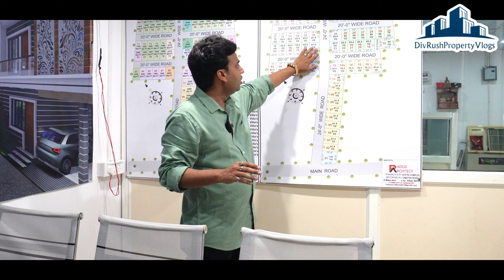फ्लैट के प्राइस में अब Villa खरीदें | Affordable Villas in Greater Noida | Arsh Green Villas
The gorgeous Arsh Green Villas offers 3&4 Bhk Villas and is a well-planned property in Vaidpura, Greater Noida. The rates for this well planned Vihaan Villas project are relatively reasonable.

This residential complex has a nice aspect that would appeal to the majority of consumers. Under Construction flats are available in this expertly built property. The property, designed to meet the demands of various persons, offers a variety of unit types as Villa. The property units are rather large.

Arsh Green Villas was developed by well-known real estate developer and delivered many project in Greater Noida before time. Satya Villas means ease and comfort at an affordable price.

First phase sold out now rate has been revised for second phase

Price is 4000/- per sqft

 Amenities:

1. Gated Community
2. CCTV
3. Temple
4. Utility Shops
5. Vaastu Compliant
6. Internal Roads
7. Sewage Treatment Plant
8. Storm Water Drains
9. Street Lighting
10. Full Power Backup
11. 24X7 Water Supply
12. 24 X 7 Security
13. Fire Sprinklers
14. Intercom
15. Car_Parking
16. Security Cabin
17. Paved Compound
18. Grocery Shop
19. Shopping Mall

  Specifications:

1. Doors
Internal:Wooden Frame

Main:Wooden Frame

2. Walls
Exterior:Texture Paint

Kitchen:Designer Tiles Dado up to 2 Feet Height Above Platform

Toilets:Designer Tiles Dado up to 7 Feet Height Above Platform

Interior:Plaster & OBD

3. Others

Windows:Wooden Frame

Points:Living

Wiring:Concealed copper wiring

Switches:Modular switches

Frame Structure:Earthquake resistant RCC framed structure

4. Fittings

Toilets:ISI Mark Bath Fittings

Kitchen:Stainless Steel Sink

5. Flooring

Kitchen:Anti Skid Ceramic Tiles

Balcony:Ceramic Tiles

Toilets:Anti Skid Ceramic Tiles

Living/Dining:Vitrified Tiles

Master Bedroom:Vitrified Tiles

Other Bedroom:Vitrified Tiles

2&3 Bhk Villa-IBP Windsor Valley_Divrush

You queries :-

villas in noida
villas in greater noida
independent house for sale in noida
villa in noida extension
Green Villas Noida Extension
independent house in noida
godrej villas greater noida
villa for sale in noida
godrej golf links greater noida
ifs villas greater noida
golf foreste greater noida
luxury villas in noida
villas in noida under 50 lakhs
gaur villas in noida extension
independent house for sale in greater noida
independent villa in noida
villas in greater noida west
3 bhk villa in noida
orchid villa noida extension
independent house in greater noida near pari chowk
buy villa in noida
mahagun villas in noida extension
hemisphere greater noida
paramount villa greater noida
orchid villa noida
migsun villas greater noida
villa for sale in greater noida
villas in greater noida near pari chowk
villa projects in noida
best villas in noida
independent house in noida extension
luxury villas in greater noida
rise resort residences noida extension
sun twilight greater noida
leisure valley noida
gated community villas in noida
rise villa noida
godrej villas sector 150 noida
green villa noida extension
rise resort residences noida
ready to move villas in noida
independent villa in greater noida
sky villas noida
villa for sale in noida extension
duplex in greater noida
greater noida authority villas for sale
villas in noida with price
villas in noida extension
villas in noida extension ready to move
rise resort residences villas
villas in noida
villas for sale in greater noida
affordable villas in greater noida
vihaan villas
ready to move villa
independent villas in greater noida
duplex villa in noida extension
duplex villa in noida
duplex villa in greater noida
villas near gaur chowk
villas for sale
villa in noida
villa near gaur chowk
villas on main road
luxury house for sale in noida
villa projects in greater noida
fully furnished villa in noida
3 bhk villa in noida extension
best affordable flats in noida
Green Villa 2 Chipiyana Buzurg
Properties in Green Villa 2